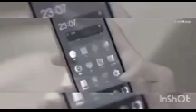Little_Arrogant🦁//Part _16//wangxian //explainedinhindi //urdu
Neither it belongs to reality nor I support LGBTQ.